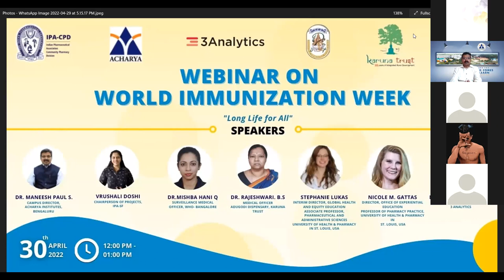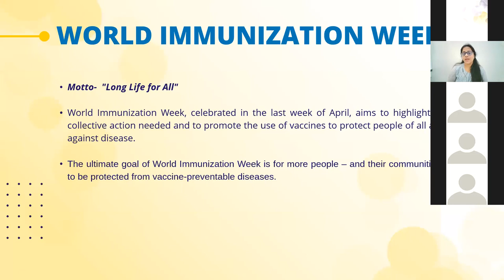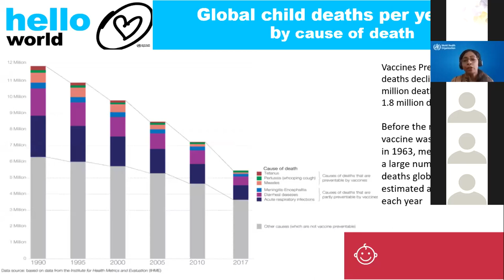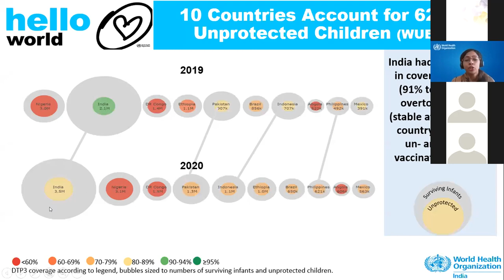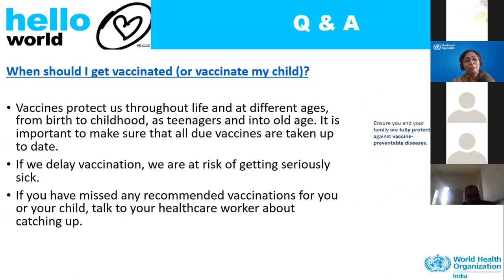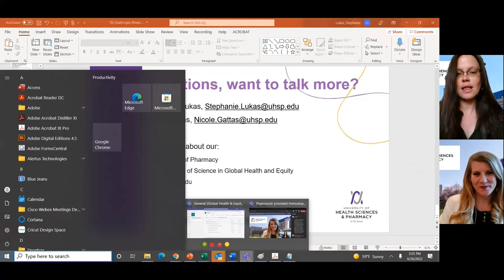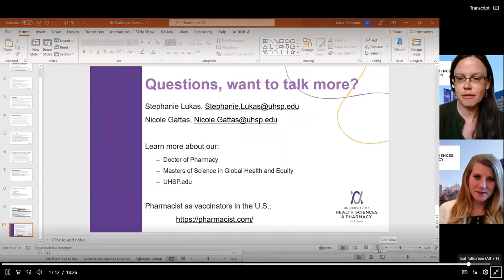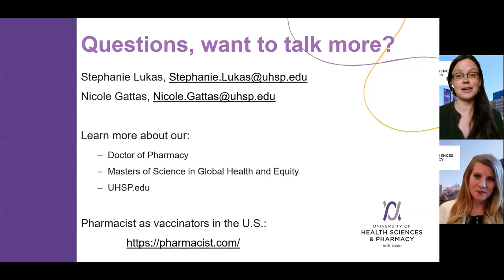Webinar on World Immunization Week 2022 || IPA || IPACPD || IPASF || 3 Analytics || Acharya